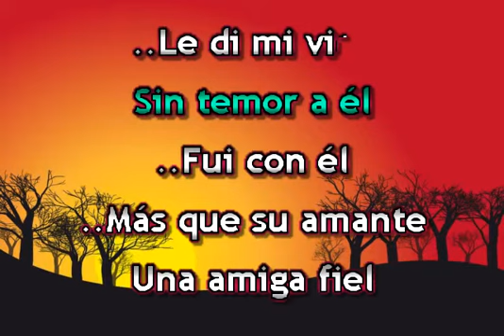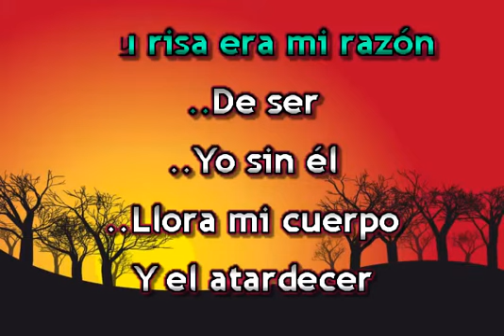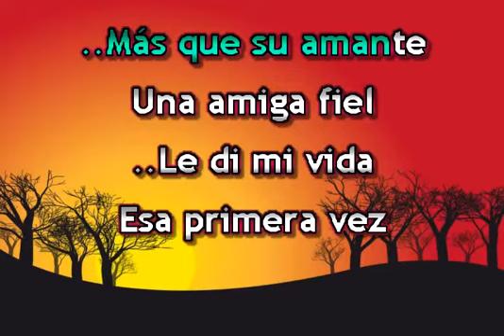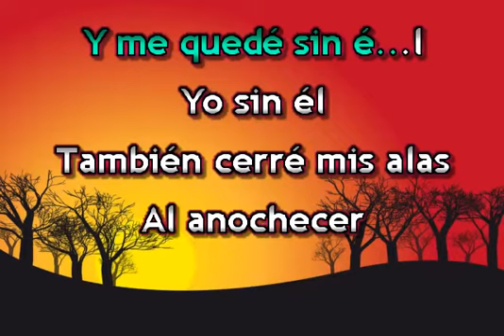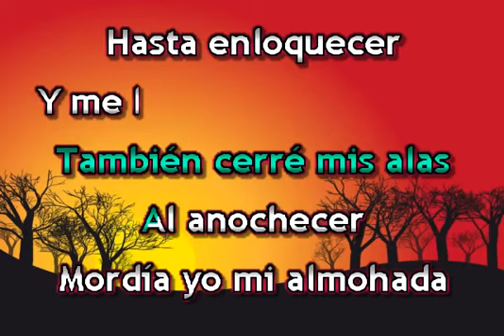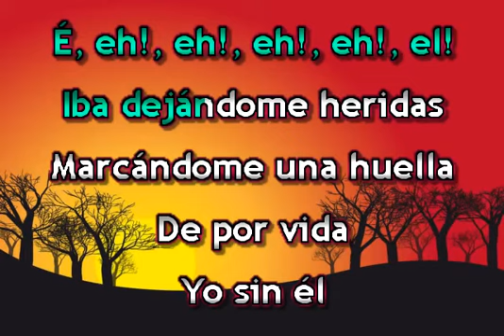YO SIN EL KARAOKE VALERIA LYNCH